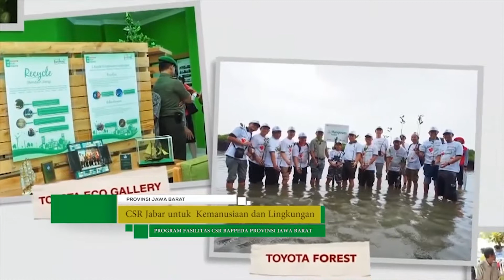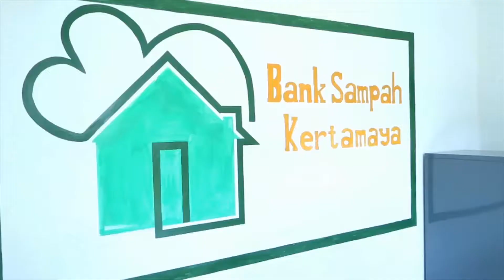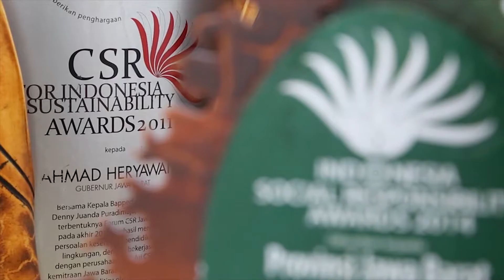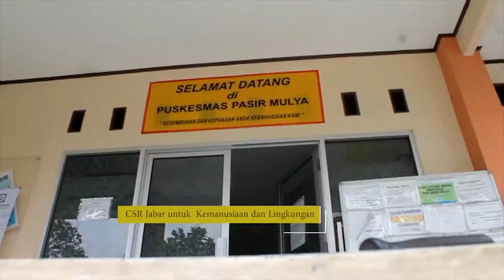CSR Jabar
Badan Perencanaan Pembangunan Daerah Provinsi Jawa Barat sebagai tim Fasilitasi CSR Jabar Maju Bersama Mitra